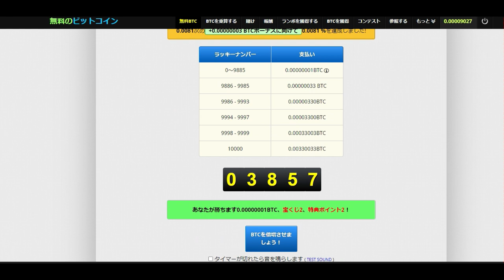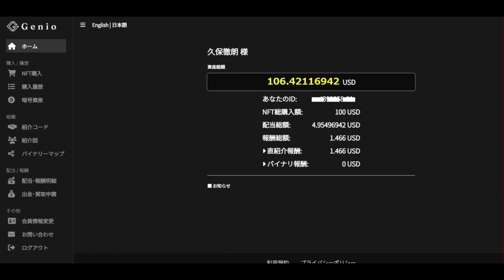【仮想通貨】暴落中半減期中にBTCを増やす２つの方法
無料のビットコイン

「件名：速稼塾（あなたのお名前）」